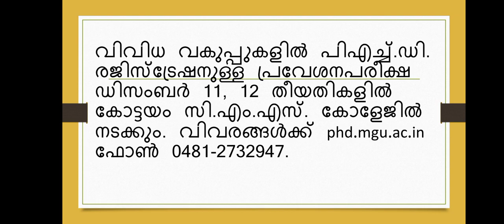പിഎച്ച്.ഡി. പ്രവേശനപരീക്ഷ#എം.ജി സര്‍വകലാശാല 2021-2022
പിഎച്ച്.ഡി. പ്രവേശനപരീക്ഷ
എം.ജി സര്‍വകലാശാല